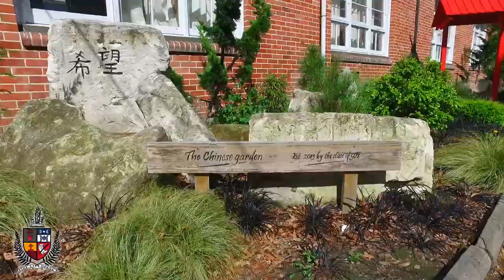St Bede's College| Christchurch | Aerial Flyover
St Bede’s is the oldest Catholic boys college in the South Island, located in Christchurch, and the only Catholic boys college catering for both boarders and day boys.